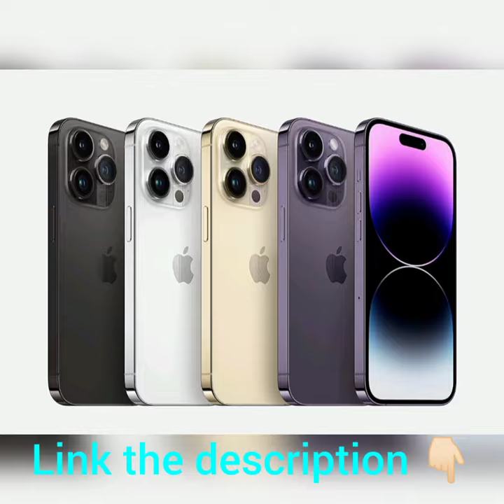Apple iPhone 14 Pro Max 256GB Deep Purple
Musician: ASHUTOSH

aap aapane brother ko support karo

Krishna will help you to achieve your Goal in life..

Hare Krishna Hare Krishna Krishna Krishna Ha